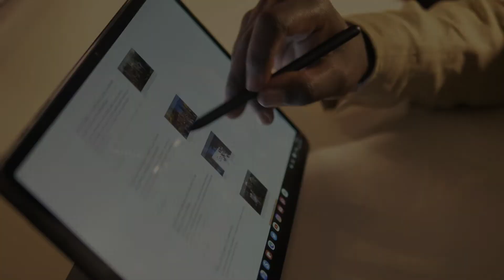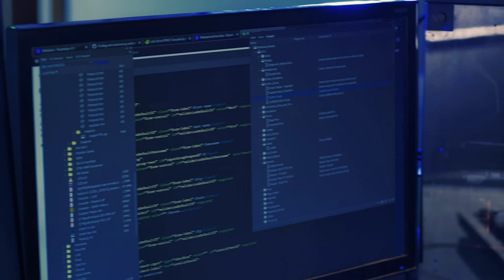घरकुल जागा खरेदी साठी 50000 हजार अनुदान | घरकुल अर्थसहाय्य योजना | Pandit Dindayal Upadhyay Yojana